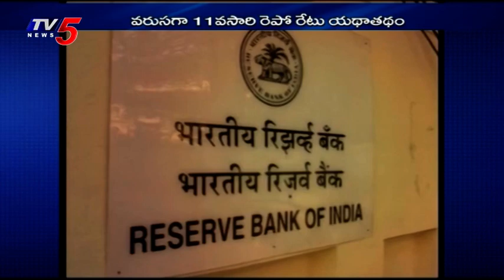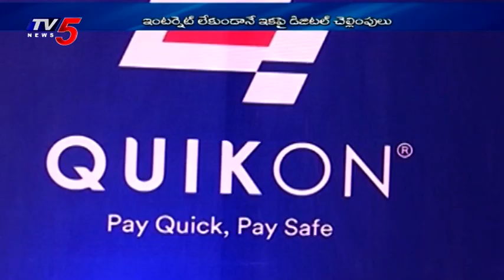09th April 2022 TV5 News Business Weekend Part 1 | TV5 Money